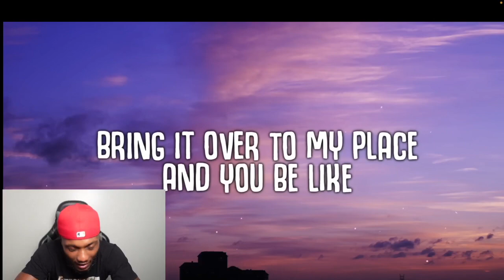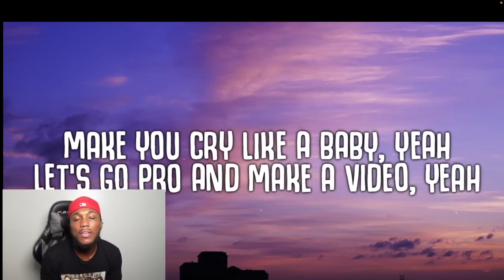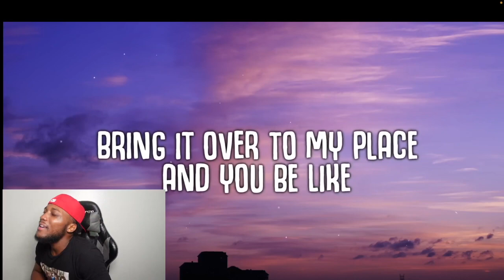Martell Reacts To Chris Brown - Under The Influence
COMMENT ANY VID YOU WANT ME TO REACT TO NEXT EH!!